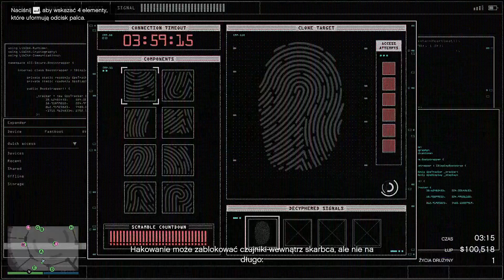UWALONE RĘCĘ - GTA ONLINE Napady na kasyno z randomami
Siema dzisiaj idziemy na napad na którym można uwalić sobie ręce i to dosłownie haksy diamenty i spawn pojazdów to tutaj codzienność